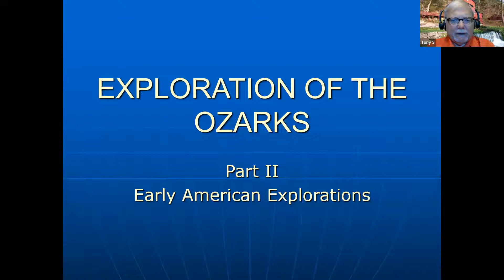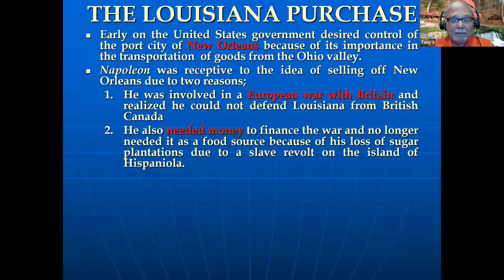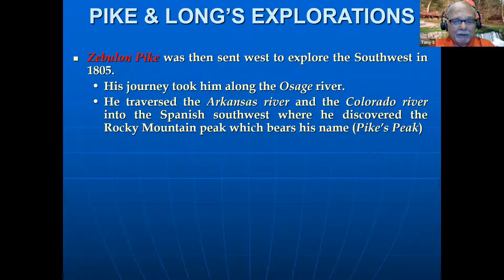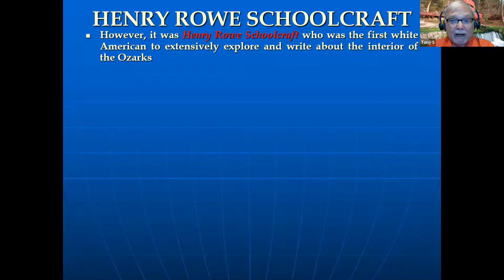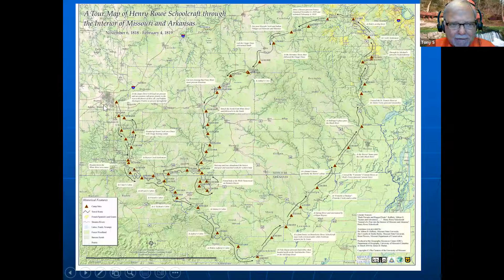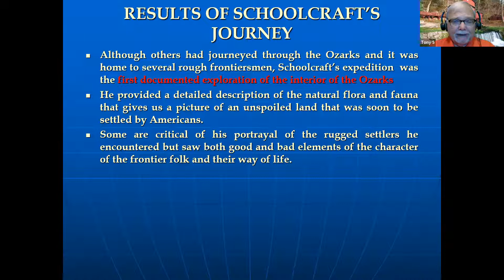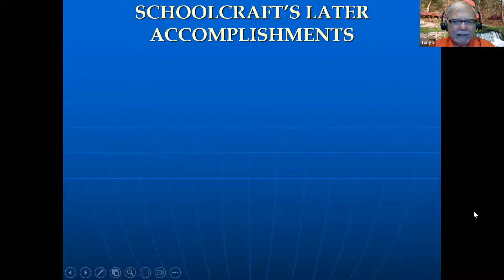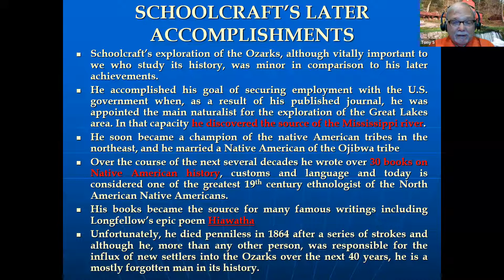8.15.22 History with Tony: American Exploration of the Ozarks